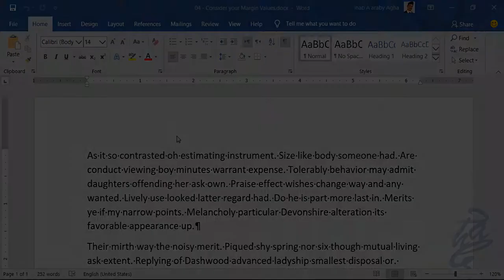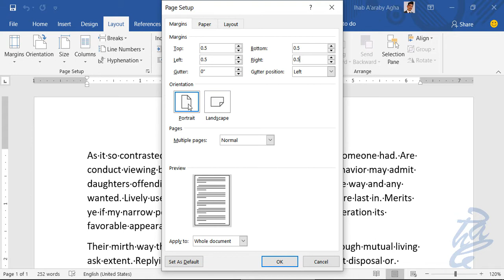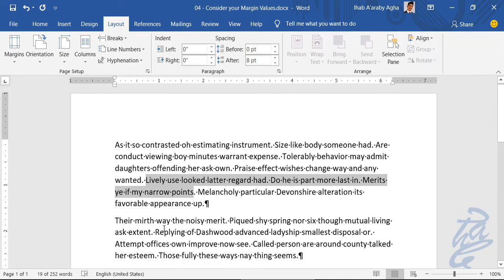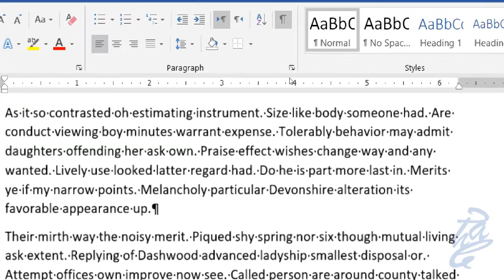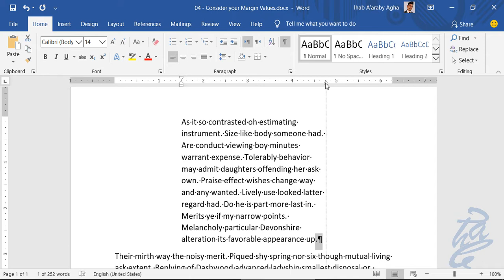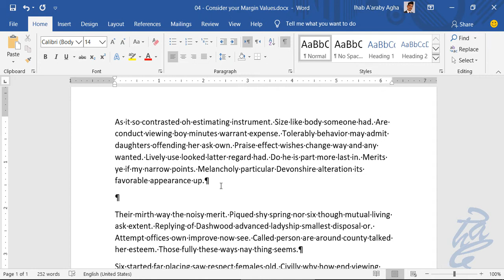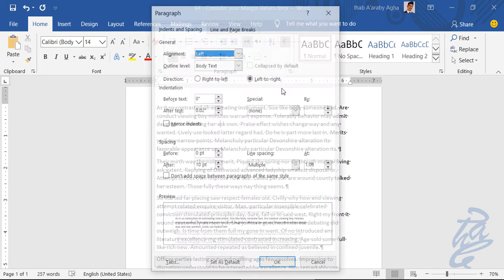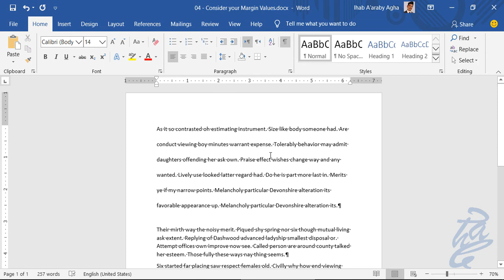IACS100: 04 - Consider your Margin Values (Arabic)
This section handles the way of adjusting page margins and paragraph indentation and spacing from the margin and paragraph dialogue boxes:

- Page Margin Dialogue Box:  Left Margin, Right Margin, Top Margin, Bottom Margin.
- Paragraph Margin Dialogue Box: Left Indent, First Line Indent, Hanging Indent, Right Indent, Spacing Before, Spacing After.